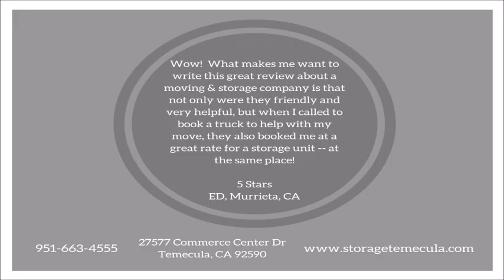All About Storage - Temecula, CA - Storage Reviews